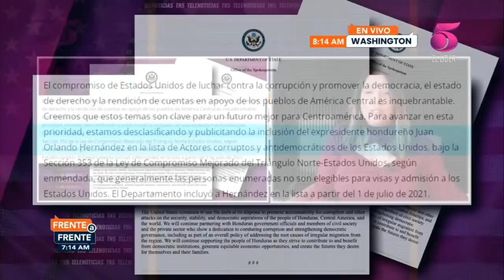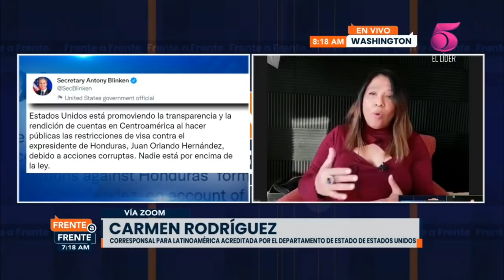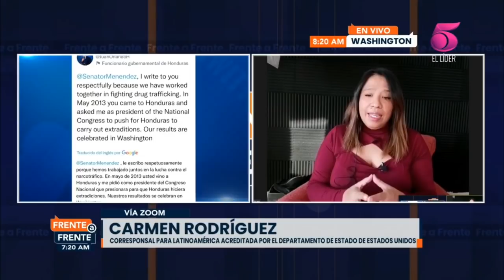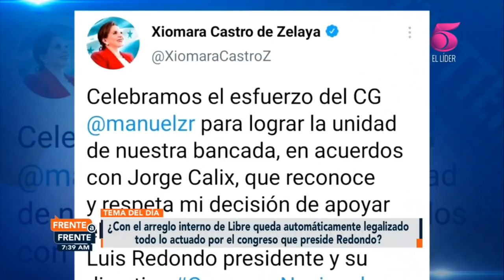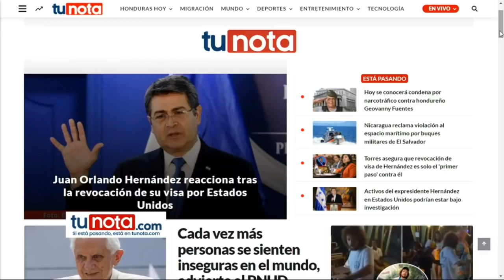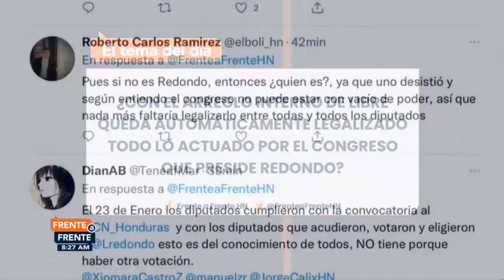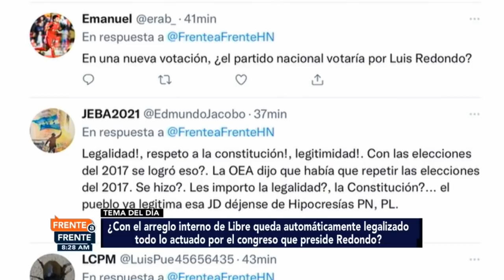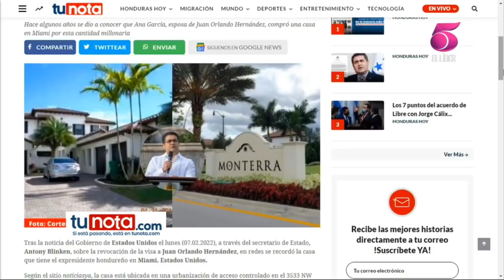Frente a Frente 8 de Febrero